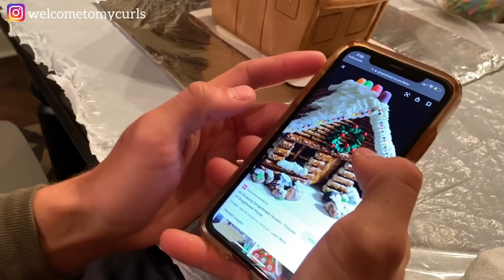Decorating Gingerbread Houses is a Family Tradition *Competition Style*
Decorating gingerbread houses has turned into a fun family tradition when my girls were little into a full blow competition now that they are all grown up.  Join us for some Christmas Eve fun 🌲

🐶 MAXXIE & POLLUX'S FAVORITE THINGS
⚬ STRIPED DOG TSHIRTS (4 SHIRT SET)